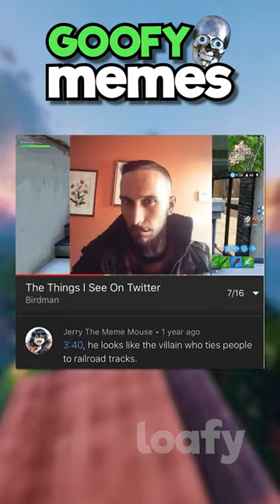The Goofiest Memes 😂